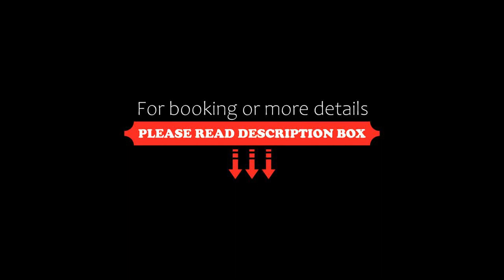SeaView Apartment with shared pool, Almyrida, Chania Town, Greece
About Property:
Boasting an outdoor swimming pool, a garden, and a terrace, SeaView Apartment with shared pool, Almyrida features accommodation in Chania Town with free WiFi and sea views. With pool views, this accommodation provides a balcony.
The air-conditioned apartment consists of 2 bedrooms, a living room, a fully equipped kitchen with a fridge and a coffee machine, and 2 bathrooms with a shower and a hairdryer. Towels a...
Property Type: Hotel
Address: Almiridas Apartment 7, Almyrida Bay, Chania Town, 73008, Greece
Searching For
1. SeaView Apartment with shared pool - Almyrida - Chania Town - Greece
2. SeaView Apartment with shared pool - Almyrida - Chania Town - Greece Address
3. SeaView Apartment with shared pool - Almyrida - Chania Town - Greece Rooms
4. SeaView Apartment with shared pool - Almyrida - Chania Town - Greece Amenities
5. SeaView Apartment with shared pool - Almyrida - Chania Town - Greece Offers and Deals
Audio Credit:
Track Title: Blank Slate
Artist: VYEN